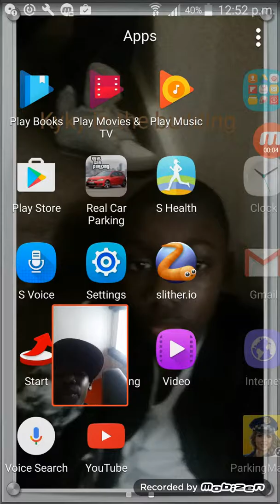Car parking game